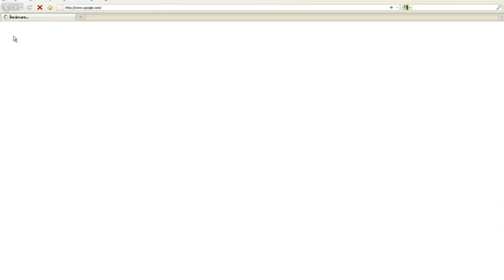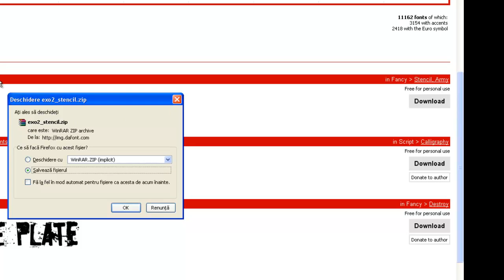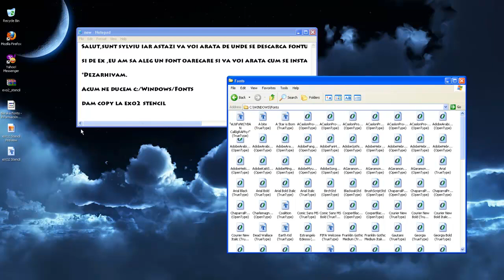De unde se descarc fonturile si cum se instaleaza